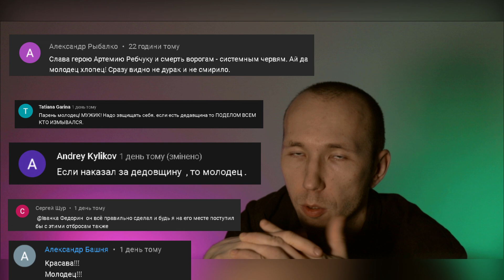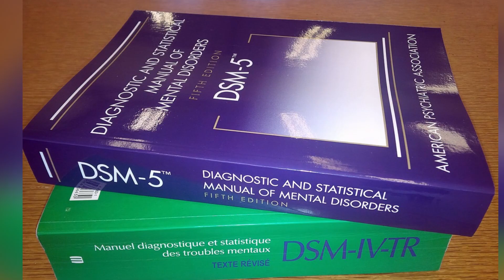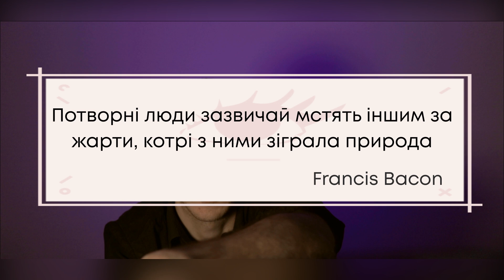Ви теж відчули співчуття? - Стрілянина в Дніпрі вирок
Специфічний нічний експромт. Огляд думок з коментарів. Суб'єктивна рефлексія на різновиди співчуття, після розстрілу у Дніпрі. В кінці слова солдата котрий розстрілляв своїх побратимів.

Стріляниною нацгввардієць сам виніс собі вирок.
Чекаємо вердикт суду й повне розслідування.

Відео неоднозначне, в більшій мірі не про самого юнака, а про людей та їх думки стосовно події. Хто зрозуміє - той зрозуміє, якщо не зрозуміє - значить автор відео недостатньо зрозуміло викладав думку.

00:00 Вступ
00:20 Стислий огляд стрілянини в Дніпрі
00:57 Про категоричні думки в коментарях
01:29 Співчуття солдату. Два типи співчуття
02:29 Психіатри з ДСМ-5, DSM-5
03:11 Фактор психологічного стану солдата до розстрілу
04:19 Буллінг в дитинстві. Про людей котрі знущаються на ідниши
04:53 Співчуття й емпатія - ознака інтелекту
05:10 Метод наукового пізнання примінимо до світу людей
05:43 Хто винуватий?
06:05 Суд та слова нацгввардійця котрий влаштував розстріл в Дніпрі